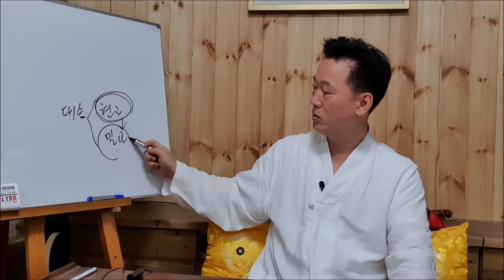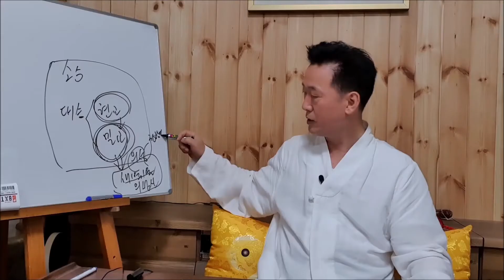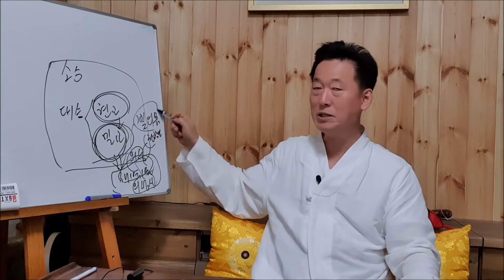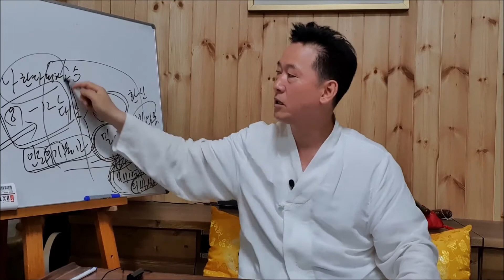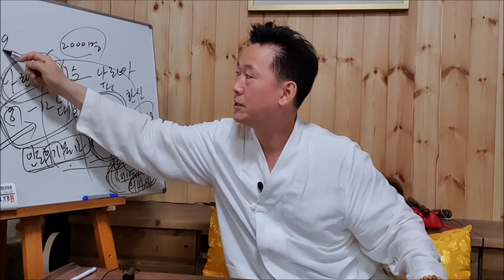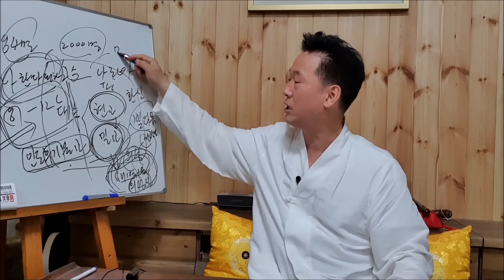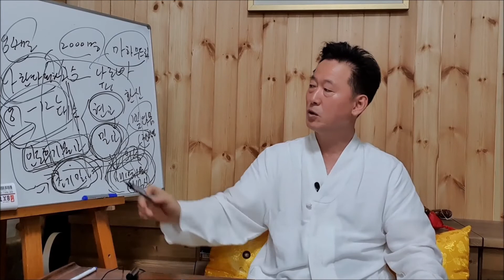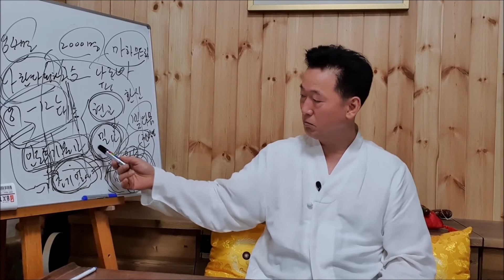견성의 시대가 가고 마하싯다 수행(마하무드라수행)으로 붓다가 되는길- 고정환박사(제 501 강)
1) 국제초능기공수련협회 회장
2) 약손월드 힐링센터 회장
3) 삼보리명상 선원장
4) 국방대학원 석사
5) 동국대학교 불교대학원 석사
6) 동방문화대학원대학교 자연치유학 박사
7) 동방문화대학원대학교 강의교수(전)
8) 서울 불교대학원대학교 강의교수(전)
9) 국제뇌교육대학원대학교 강의교수(전)
10) 국선도 사범(정보사령부/서초동)
11) 중국 8대 핵심기공 전수(장밀공, 혜련공, 밀종공, 천주기공등)
12) 티벳밀교 전문가(밀교관련 석사논문)

주요저술
1) 암자연치유혁명
2) 쾌뇌장 힐링마사지
3) 쾌장경락마사지
4) 두두리면 낫는다 구궁통기법
5) 기공자연치유 수련편
6) 기공자연치유 치유편
7) 국제초능기공 수련 고급공법
8) 쾌뇌기공 CST요법

1) 밀교의 성불원리
2) 국방혁신에 관한 연구
3) TOTM 항암자연요법
4) 조현증/정신분열증 자연치유
5) 치매 자연치유
6) 쾌뇌기공 힐링요법
7) 쾌장경락힐링요법등
8) 화련요법

The Samboree Meditation Channel provides meditation for mental and physical health, qigong, introduction of various methods of practice, information for natural healing of incurable diseases, support for solving various psychological problems, introduction of esoteric techniques practiced in Tibetan Buddhism, information on health and longevity, information on attaining enlightenment. It provides the latest information on health, religion, practice, and happiness.
Dr. Koh Jung-hwan, the head of the Seonwon, started practicing meditation at the age of 17 and has been devoted to natural healing and meditation for over 40 years. He received his Ph.D. in Natural Healing from Oriental Graduate School of Culture University.
He also served as an instructor in Kukseondo in Korea, and was taught the eight core qigong techniques in China. In particular, he was taught the core techniques of performing qigong techniques, such as the Kagyu, Ningma, and Saga schools among Tibetan Buddhist esoteric Buddhism. The best practices of esoteric esoteric Buddhism, such as the Mahamudra meditation method, vitality tea ceremony, the process of practicing harmony tea, and the Naro 6 method, are being taught and distributed in Korea.
Dr. Koh Jung-hwan Major Career / Application
1) President of the International Super Skills Qigong Training Association
2) Chairman of Yakson World Healing Center
3) Sambori Meditation Seonwonjang
4) Master of Defense Graduate School
5) Master of Buddhism, Dongguk University
6) Doctor of Natural Healing, Oriental Graduate School of Culture
7) Professor of Oriental Culture Graduate School (Former)
8) Professor at Seoul Buddhist Graduate School (Former)
9) Lecturer, International Brain Education Graduate University (Former)
10) Gukseondo Instructor (Information Command/Seocho-dong)
11) Transmission of 8 core qigongs in China (Jangmilgong, Hyeryungong, Miljonggong, Qianjugong, etc)
12) Tibetan esoteric expert (master's thesis related to esoteric religion)

major writings
1) Cancer Natural Healing Revolution
2) Gwaneungjang Healing Massage
3) Good meridian massage
4) If you beat it, it will get better.
5) Qigong Natural Healing Training
6) Qigong Natural Healing Healing
7) Advanced Technique for International Super Skills Qigong Training
8) Kwi-noe-qigong CST therapy

Thesis / Healing Therapy
1) Esoteric Buddhism principle
2) Research on Defense Innovation
3) TOTM anticancer natural therapy
4) Schizophrenia/schizophrenia natural healing
5) Dementia Natural Healing
6) Healing therapy for Qi-Neonggong
7) Kwaejang meridian healing therapy, etc.
8) Hualien therapy